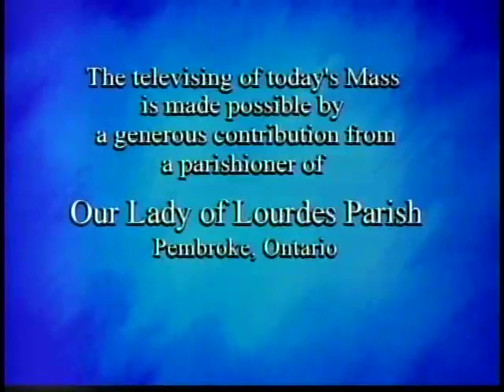Daily Mass, Saturday 15 October 2011